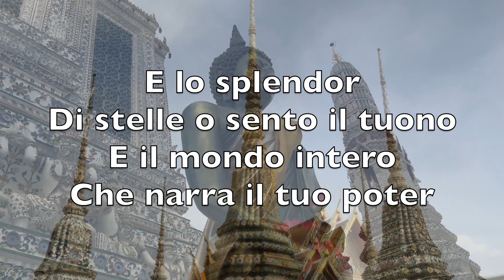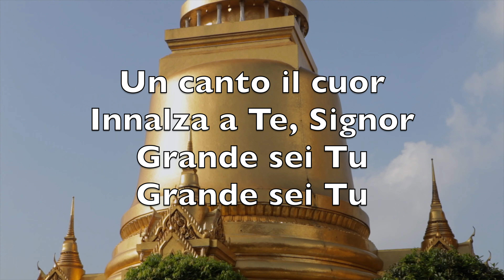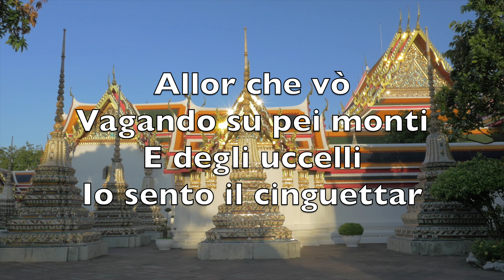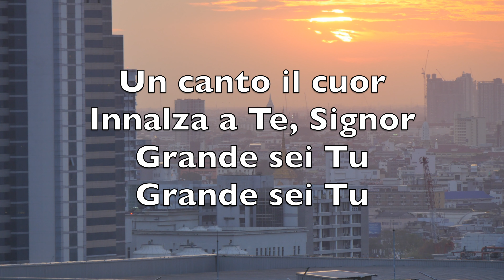Grande Sei Tu (How Great Thou Art) - Karaoke Flauto Strumentale Stuart K. Hine JEM 66 V4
O mio Signor
Allor che con rispetto
Io miro il ciel
Che fece il tuo voler

E lo splendor
Di stelle o sento il tuono
E il mondo intero
Che narra il tuo poter

Un canto il cuor
Innalza a Te, Signor
Grande sei Tu
Grande sei Tu

Grande sei Tu
Grande sei Tu

Allor che vò
Vagando su pei monti
E degli uccelli
Io sento il cinguettar

E vedo giù
Immensi prati verdi
E di un ruscel
Ascolto il mormorar

Grande sei Tu
Grande sei Tu

Grande sei Tu
Grande sei Tu

Quando Gesù
Ritornerà dal cielo
E gioia piena
Mi darà lassù

Mi prostrerò
davanti al Suo bel trono
Per proclamar
Signor grande sei Tu

Grande sei Tu
Grande sei Tu

Grande sei Tu
Grande sei Tu